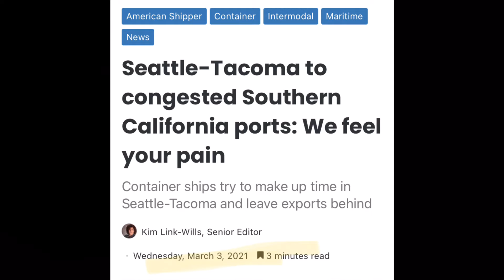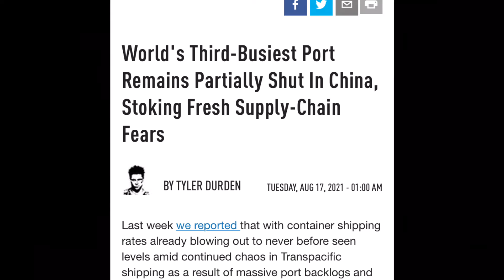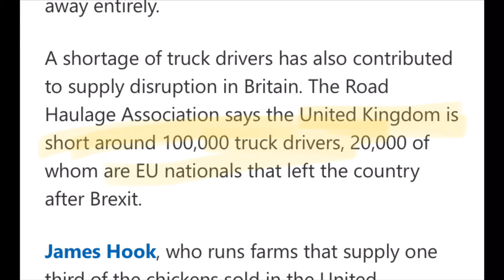Major Ports Congested/UK Chicken Shortage